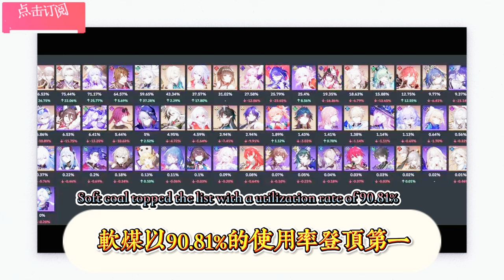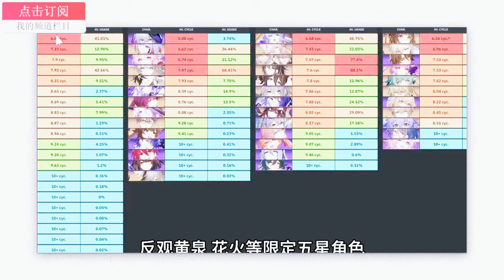2.7全服玩家送10連，3.0空降新角色+騎士精靈少女來了！ 2.6角色混沌使用率出爐，飛霄只排第六！黃泉/花火無緣前十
All players in 2.7 will receive 10 consecutive games, and new characters will be airborne in 3.0 + the knight elf girl is here! 2.6 Character Chaos usage rate is released, Fei Xiao only ranks sixth! Underworld/Hanabi did not make the top ten